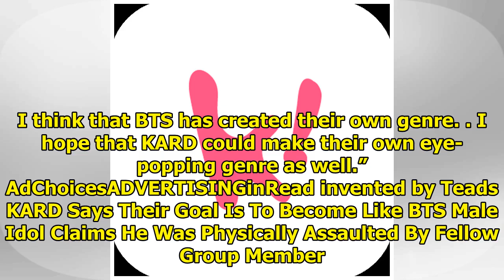KARD Thanks to BTS For Easing The Path To International Fame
KARD has been big overseas even before their official debut, and said a huge reason for is because “...